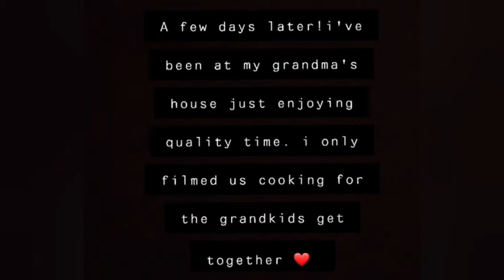How I spent Christmas in 2021+leaving lagos+family reunion+ my folks are in town...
Holla Family!
I decided to share one last video before the year ends. Happy New year Family! I am grateful for all 260 of you 🙏 ❤ 💛.  Enjoy 😉.